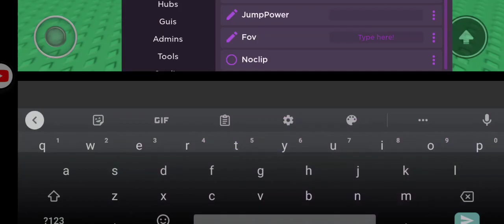Vcsk V Hub V1.02 | ArceusX, Hydrogen, Fluxus | Script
➤ Executor

ArceusX:

Hydrogen (used in the video)

➤〖ℹ️〗Info

Made by !vcsk0#1516

➤〖🔗〗Links

➤〖❌〗Ignore